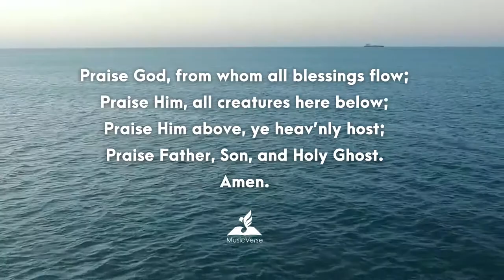𝐏𝐫𝐚𝐢𝐬𝐞 𝐆𝐨𝐝 𝐟𝐫𝐨𝐦 𝐖𝐡𝐨𝐦 𝐀𝐥𝐥 𝐁𝐥𝐞𝐬𝐬𝐢𝐧𝐠𝐬 𝐅𝐥𝐨𝐰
“𝙃𝙚 𝙞𝙣𝙨𝙩𝙧𝙪𝙘𝙩𝙚𝙙 𝙩𝙝𝙚𝙢 𝙩𝙤 𝙨𝙞𝙣𝙜 𝙩𝙝𝙚 𝙈𝙤𝙧𝙣𝙞𝙣𝙜 𝙖𝙣𝙙 𝙀𝙫𝙚𝙣𝙞𝙣𝙜 𝙃𝙮𝙢𝙣 𝙞𝙣 𝙩𝙝𝙚𝙞𝙧 𝙘𝙝𝙖𝙢𝙗𝙚𝙧 𝙙𝙚𝙫𝙤𝙪𝙩𝙡𝙮, 𝙧𝙚𝙢𝙚𝙢𝙗𝙚𝙧𝙞𝙣𝙜 𝙩𝙝𝙖𝙩 𝙩𝙝𝙚 𝙋𝙨𝙖𝙡𝙢𝙞𝙨𝙩, 𝙪𝙥𝙤𝙣 𝙝𝙖𝙥𝙥𝙮 𝙚𝙭𝙥𝙚𝙧𝙞𝙚𝙣𝙘𝙚, 𝙖𝙨𝙨𝙪𝙧𝙚𝙨 𝙩𝙝𝙖𝙩 𝙞𝙩 𝙞𝙨 𝙖 𝙜𝙤𝙤𝙙 𝙩𝙝𝙞𝙣𝙜 𝙩𝙤 𝙩𝙚𝙡𝙡 𝙤𝙛 𝙩𝙝𝙚 𝙡𝙤𝙫𝙞𝙣𝙜 𝙠𝙞𝙣𝙙𝙣𝙚𝙨𝙨 𝙤𝙛 𝙩𝙝𝙚 𝙇𝙤𝙧𝙙 𝙚𝙖𝙧𝙡𝙮 𝙞𝙣 𝙩𝙝𝙚 𝙢𝙤𝙧𝙣𝙞𝙣𝙜 𝙖𝙣𝙙 𝙤𝙛 𝙃𝙞𝙨 𝙩𝙧𝙪𝙩𝙝 𝙞𝙣 𝙩𝙝𝙚 𝙣𝙞𝙜𝙝𝙩 𝙨𝙚𝙖𝙨𝙤𝙣.”

Born in Hertfordshire, Thomas Ken, coined as “England’s first hymnist”, was orphaned as a child and was raised by his half-sister Anna and her husband Izaak Walton.

When Ken was fourteen years old, he entered Winchester College. While he was there, Ken wrote hymns including Morning Hymn, Evening Hymn, and Midnight Hymn, to encourage the devotional habits of his friends. Both the Morning Hymn and Evening Hymn end with the doxology that begins, “Praise God from whom all blessings flow.” He instructed them to sing the Morning and Evening Hymn in their chamber devoutly, remembering that the Psalmist, upon happy experience, assures that it is a good thing to tell of the loving kindness of the Lord early in the morning and of His truth in the night season.

Ken established an excellent reputation at Winchester, and was eventually appointed chaplain to King Charles II. When the king decided to visit Winchester, he sent word to Ken that Nell Gwynne, the king’s mistress, was to be lodged at Ken’s house. Ken not only mounted loud objections, but also hired workmen to remove the roof to his house so that the king could not enforce Nell’s lodgment there. In that time and place, an act of rebellion against the king could cost a person his head, but King Charles was impressed with Ken’s courage. Not only did he allow Ken to live, but he even appointed him sometime later to be the Bishop of Bath and Wells.
Years went by, Ken was one of seven bishops who refused to sign the next king, King James II’s Declaration of Indulgence, a decree designed to promote the king’s Catholic faith. For this act of rebellion, he was imprisoned in the Tower of London - but he was later tried and acquitted.

Living the rest of his life at the home of his friend, Lord Weymouth, at Longleat, Wilshire, he died of natural causes in 1711. He was buried at sunrise, while the Doxology was sung at his funeral.

Amen.

James 1:17 says, “Every good and perfect gift is from above, coming down from the Father of lights.” God is worthy of our praise because He has created everything, and is the source of every blessing we have ever received, or will receive in the future.

The word “creature” simply means, “that which is created”. Everything that God has created gives evidence that God is real, and gives Him glory. As the crowning achievement of God’s creation, it is our responsibility as people to lead the way in praising God.

In passages like Isaiah 6 and Revelation 4, we see that God is constantly worshiped by angels in heaven. Someday, believers from every tribe, nation, and language will join with the angels to worship Him forever. What a day that will be!

God exists as a “Trinity”. When we talk about God, we talk about three distinct “Persons”, united as one God. There is only one God, but He exists as the Father, Son, and Holy Spirit. Each has separate roles, but all are equally worthy of our praise because all are equally God.

“𝗔𝗺𝗲𝗻”
This word means simply, “I agree!” When we agree with something true that has been said about God, we reply “Amen” to voice our affirmation. This is why you will often hear people say “Amen” during a really good sermon! We see this word a lot in the Bible, usually when God is being praised, because people who love God want everyone to know that we agree that He is worthy of our praise!